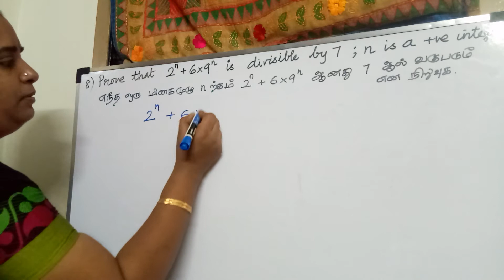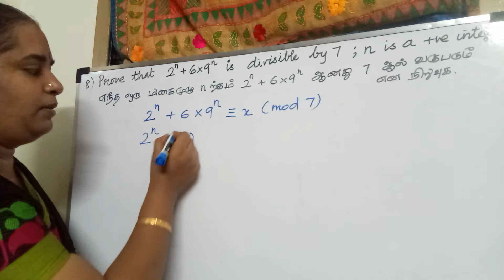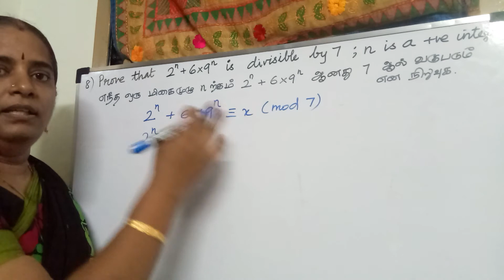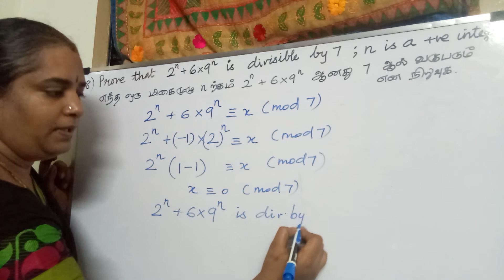2.3-Sum8 TN 10th Maths Exercise Sum